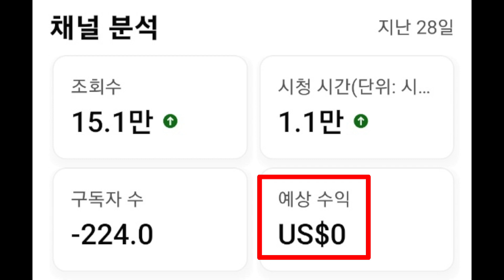저희는 유튜브 수익을 창출하지 않고 하나님의 선교 사명과 공익을 위해 일합니다!